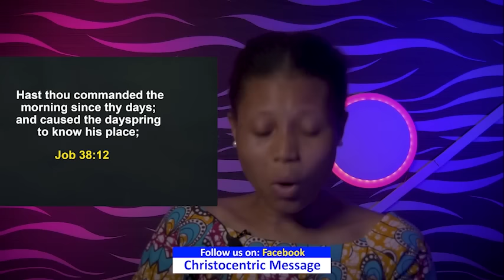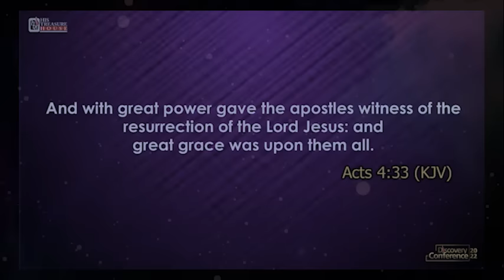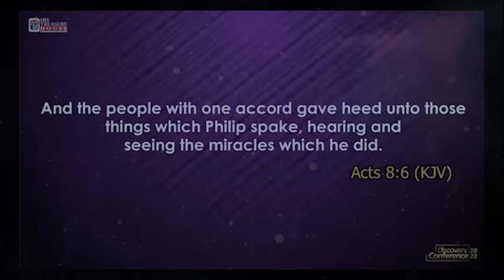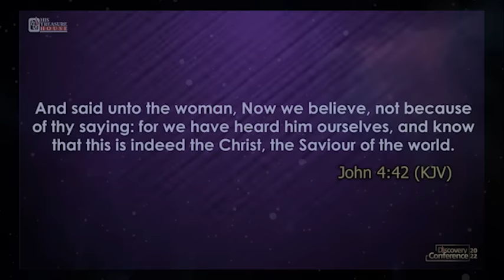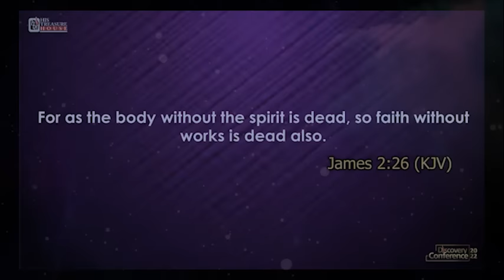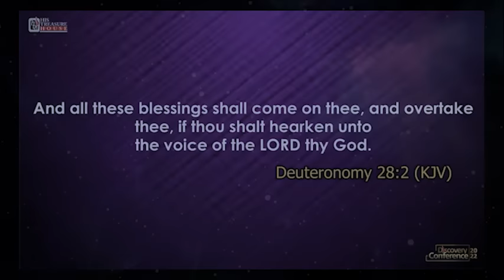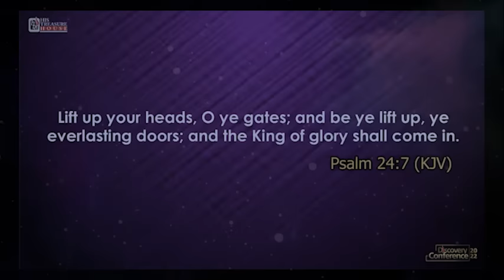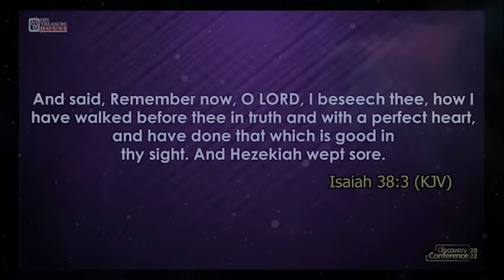SHOW US WHAT IT TAKES TO GO FORWARD LORD - APOSTLE JOSHUA SELMAN